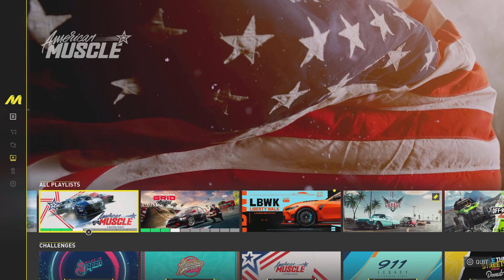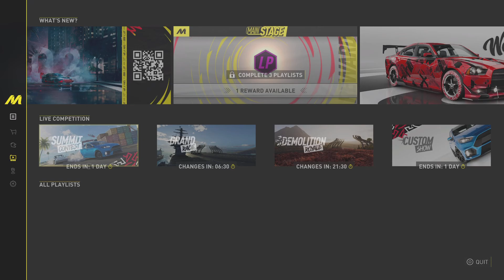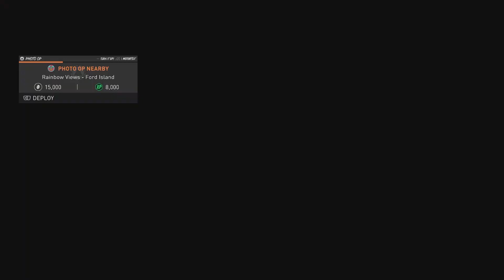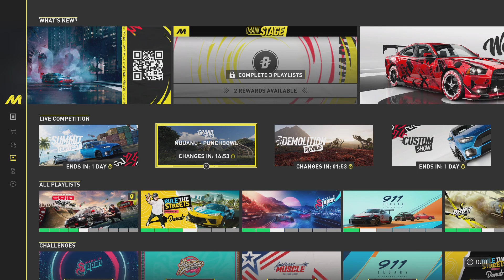THE CREW MOTORFEST_20231211080545